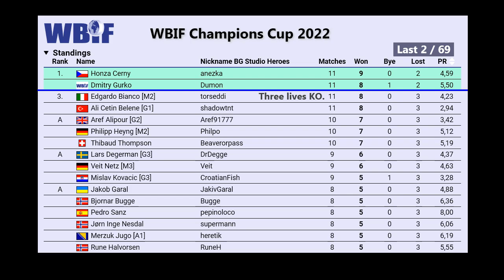Honza Cerny (anezka) vs. Dmitry Gurko (Dumon) - Backgammon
WBIF Champions Cup 2022 - Final (Round 12)
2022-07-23